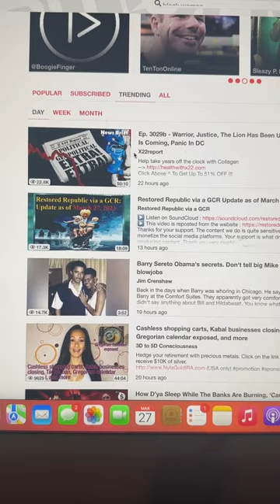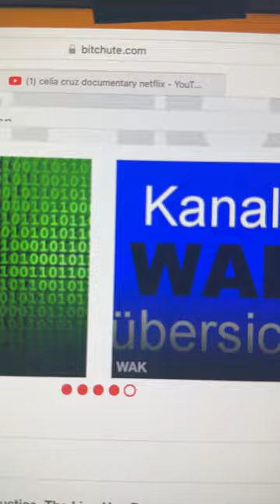BW the entire video